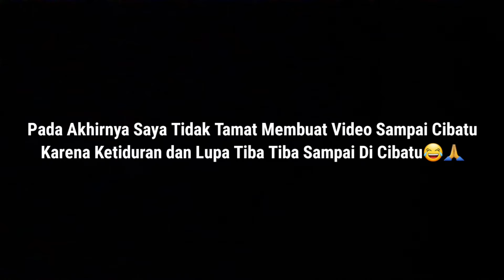Makan Leupeut Bala Bala Di Atas Kereta WHOOSH Berkecepatan 350km/H.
Kali ini saya mencoba mengajak mertua dan adik ipar untuk naik kereta cepat whoosh Tegalluar-Halim PP.